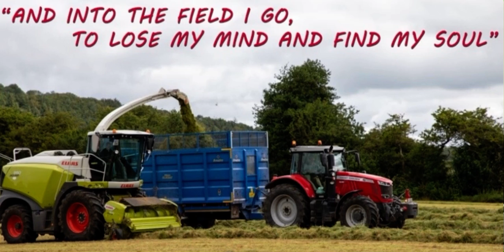And Into The Field I Go To Loose My Mind And To Find My Soul - Everything Agri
This is my favourite quote that I read whenever I feel down and it just cheers me up to keep going and most importantly keep farming!

Credit to Grassmen of whom I got this quote from, you should go check their youtube channel out they make some great content over there 👍